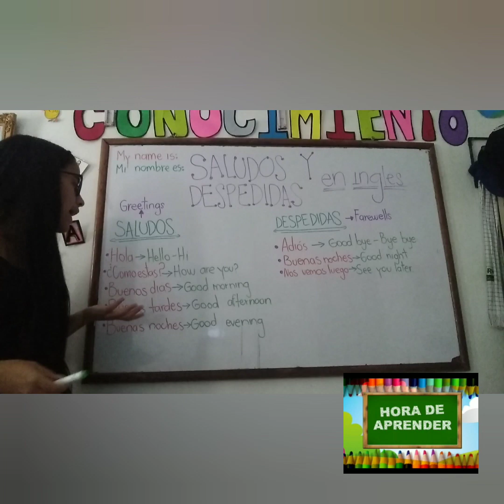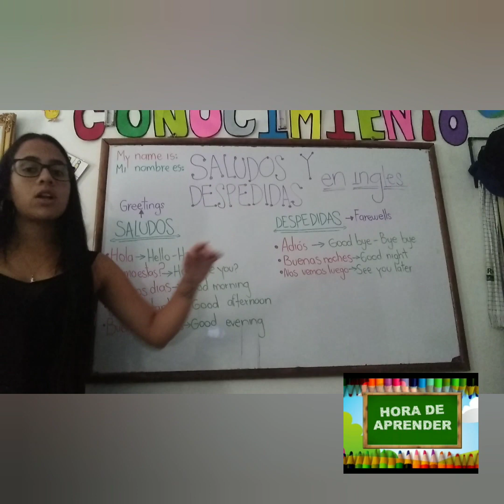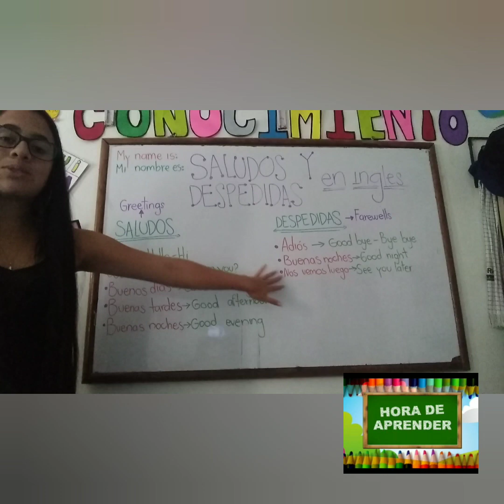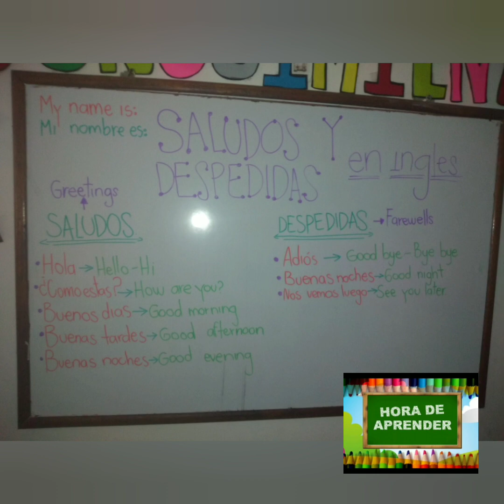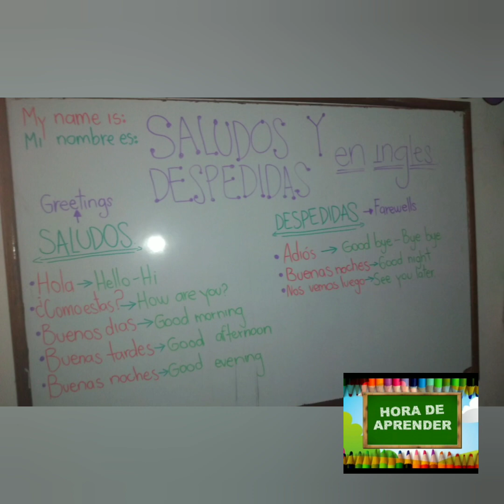SALUDOS Y DESPEDIDAS EN INGLES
Explicación de inglés para primero y segundo